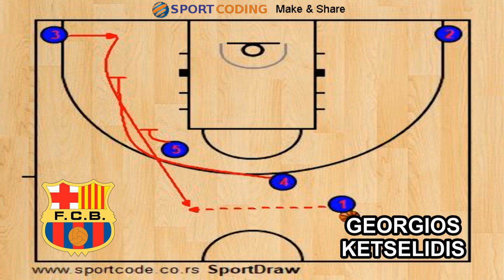BARCELONA SITO ALONSO DOUBLE STAGGERED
During last season SITO ALONSO the coach of BARCELONA ran this play that  is based on a swing motion using two consecutive stagger picks.  The PF steps up from the elbow pretending to either go for a pass or pick to the PG. The PF then crosses over the CENTER on the opposing elbow to set the first STAGGER PICK for the SF who receives the entry pass. Then the two BIGS set a second stagger for the off guard for a 3 point shot. The play can be deceiving because the focus of defense is to avoid the 3 point shot while the options of a pass to the diving BIGS is an eminent threat.